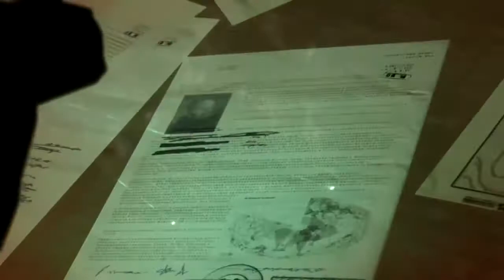EP Daily Rundown - June 16, 2015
Today in the Rundown, Vic and Marissa look at one of the biggest games of E3 2015, Metal Gear Solid V: The Phantom Pain. We also take a break from the E3 madness to discuss how The Punisher is coming to the next season of Daredevil.